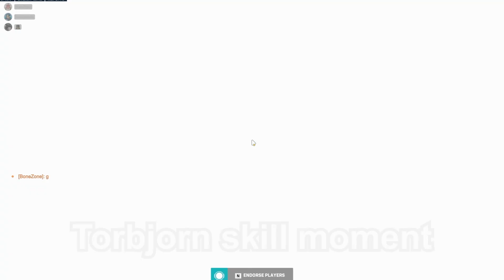Overwatch, but it's funny